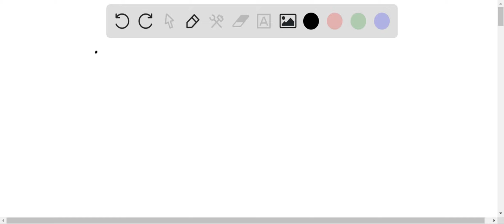en un sector de la ciudad 5 recolectores de botellas trabajan 6 horas diarias y alcanzan a llenar e…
en un sector de la ciudad 5 recolectores de botellas trabajan 6 horas diarias y alcanzan a llenar el container en 2 días ¿cuánto tiempo tardarán en llenar el container 6 recolectores trabajando 8 horas diarias?